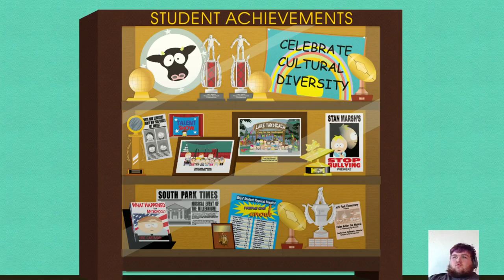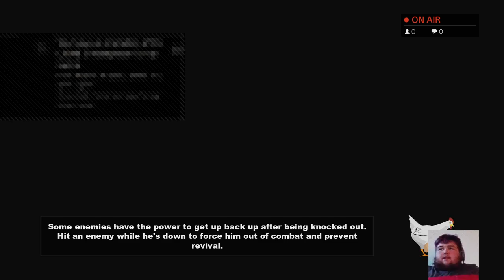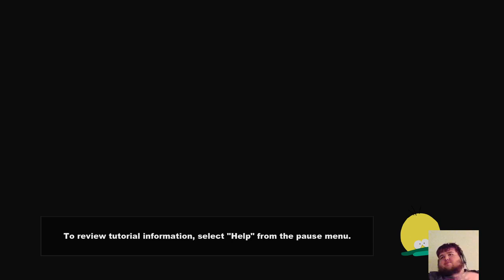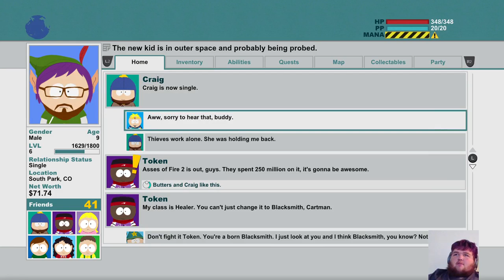Finally Doing Some Story - SouthPark Stick of Truth [Archived Stream] =Nov'17=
What's up PwnerKnights?! Hope you enjoyed this Archived Livestream!

Remember, i go live on Twitch alot so if you want to catch me live go

anyway, have a great month PwnerKnights! take it easy!